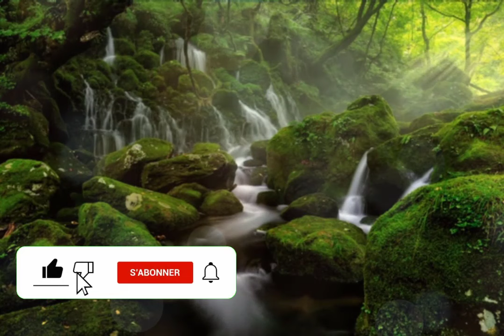Prière du MATIN 🙏 SEIGNEUR, MERCI POUR LE SOUFFLE QUI ANIME NOTRE VIE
Prière du matin pour bien commencer sa journée